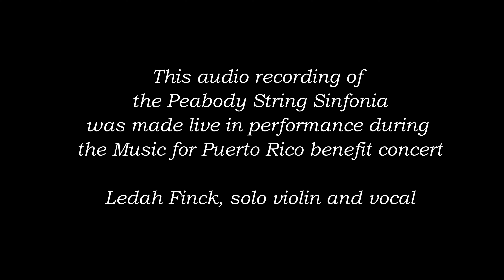Peabody String Sinfonia performs Amazing Grace